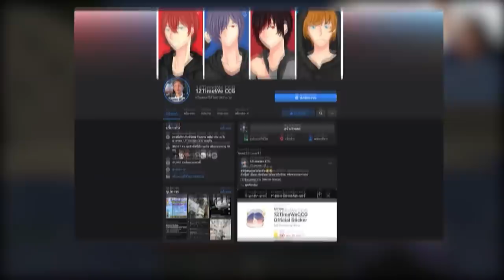ถ้า!? เราต้องเล่นซ่อนหากับเพื่อน "แต่เราแปลงเป็นสัตว์ได้!!" - Minecraft ซ่อนแอบ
คนที่เล่นด้วย : @TGMTimekung